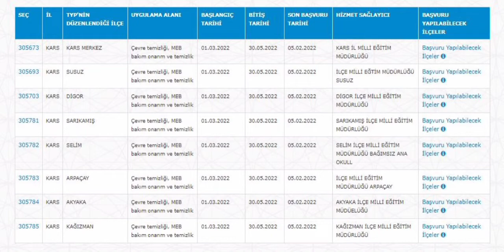TYP AÇILAN İLLER. KARS MEB TYP 2022